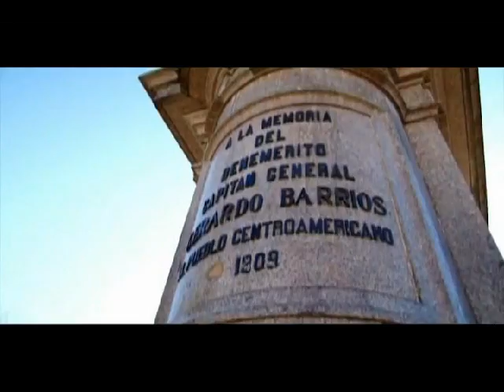San Salvador, El Salvador. 15 de septiembre 2011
Videos producido por: ThePhenom.inc
Video: Bicentenario El Salvador
Song: 2Pac - Ghots
(dedicado a todo aquel salvadoreño y salvadoreña que ama su pais a pesar de lo mal que pueda estar, ya que es ahí donde nacimos y vivimos momentos inolvidables) "Soy Salvadoreño y amo mi pais" ¡¡QUE VIVA EL SALVADOR!!